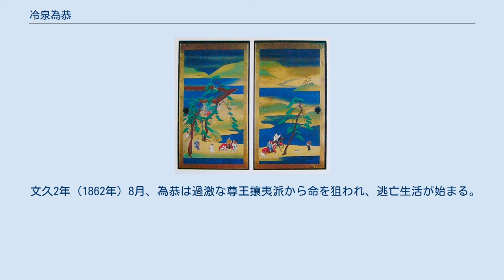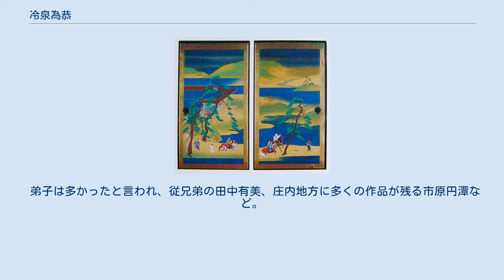冷泉為恭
冷泉 為恭（れいぜい ためちか、1823年10月20日〈文政6年9月17日〉- 1864年6月8日〈元治元年5月5日〉）は、幕末期に活躍した公家召抱えの復古大和絵の絵師。
幼名は晋三。
出家後は心蓮（しんれん）。
初名は狩野 永恭（かのう えいきょう）、のち冷泉為恭に改める（「冷泉」の姓は自らが冷泉家に無断で名乗ったもので、公家の出自ではない）。
また蔵人所衆である岡田氏に養子入りしたため、岡田 為恭（おかだ ためちか）とも言われ、絵にしばしば岡田氏の本姓である菅原姓で署名している。
為恭の読みは、岡田氏に養子入りする前は「ためたか」、養子後は「ためちか」と名乗ったというのが通説である。
 最高級の絵の具を惜しげも無く用いた濃彩画を得意としたが、障壁画や白描画、仏画にも当時としては傑作といわれるほどの名画を残している。
 江戸幕府側とも交流があったため、尊王攘夷派から敵視され、数え年42歳にして殺害された。
 京狩野の絵師狩野永泰と、俳人北川梅價の娘織乃の第三子として生まれる。
京狩野9代目の狩野永岳は父永泰の実兄で、為恭の伯父にあたる。
父方の祖父も景山洞玉（狩野永章）という絵師であり、三代にわたる京狩野の家系である。
両親は初め為恭が絵師になるのを好まず、狂言師にするつもりだったが、為恭は絵師、それも京狩野ではなく大和絵復興を志す。
特定の絵師に師事せず、高山寺、神護寺、聖護院などの社寺に所蔵される古画の模写や古物の写生を重ね、国学者や有職学者を訪ねて有職故実を学んだ。
17歳で既に画才に優れ、89種もの絵巻物を模写していたことが記され、18歳で国学者の長沢伴雄に「いとおもしろき志ある男也」と評されている。
天保14年（1843年）、幕府の奥絵師で模写に情熱を燃やしていた狩野養信から『年中行事絵巻』の模写を依頼されており、為恭は江戸の御用絵師で最高の格式を持っていた養信からも技量を認められたことを物語る。
 紀州藩主徳川治宝が進めた『春日権現験記』の模写にも浮田一蕙らとともに参加した。
 『鷹狩・曲水宴図襖絵』のうち鷹狩図 2面 嘉永3年（1850年）には蔵人所衆である岡田家の養嗣子となり、蔵人所衆の役に就く。
同年6月3日正六位下式部大掾に任じられ、安政2年1月22日に式部少丞に転じる（『地下家伝』）。
岡田家は元は樋口家家臣であったが、江戸中期の朝儀再興のための官人増員の際に地下家に加えられた（1771年）。
その後、1836年に当時の岡田栄抦が生活難から持参銀と引き換えに近江国野洲村出身の医師・青木図書を養子として「岡田恭純」と名乗らせるが、やがて両者は不仲となり恭純は岡田家の官人としての株を売った。
為恭はその株を買い表向きはその養子となった。
為恭の作品は、こうした官職を長々と署名する事が多い。
為恭は王朝文化を追慕するあまり、住居や衣服、生活様式そのものを平安時代風に改めて往古を偲んだという。
嘉永6年（1853年）、仏書にも通じていた為恭は、天台宗僧侶の願海が著した『勧発菩提心文』の挿絵を描いたことが切っ掛けで願海と深く交流、彼の依頼で多くの仏画を描く。
 安政2年（1855年）、三条実万の斡旋により御所へ出仕し、小御所北廂襖絵を描く（現存）。
翌年8月には関白九条尚忠の直廬預となる。
安政7年（1860年）には、九条尚忠の特使として金刀比羅宮に訪れ、同社に幾つも作品を残した。
この頃、社会的な身分も上昇と並行して画技も成熟し、大樹寺の障壁画を始めとして多くの作品を残している。
 黒船来航により尊王論が巻き起こると、為恭も巻き込まれることになる。
為恭は尊王攘夷派から王朝擁護と見られていたものの、佐幕派の要人宅に出入りするなどの行動が「尊王攘夷派の情報を漏らしているのではないか」との疑心を抱かせ、命を狙われることになる。
 為恭は、『伴大納言絵詞』を所有していた小浜藩主である京都所司代・酒井忠義に、閲覧の許可を得るために接近していた。
為恭の願いはかなえられ、『伴大納言絵詞』を模写しており、2010年にはこの模写の存在が公にされた。
しかしながら、京都所司代は尊王攘夷派からすれば「敵」の出先機関であり、ここに出入りした為恭は佐幕派と見做されてしまった。
 文久2年（1862年）8月、為恭は過激な尊王攘夷派から命を狙われ、逃亡生活が始まる。
願海がいる紀伊国の粉河寺に逃れ9か月潜伏、名も「心蓮光阿」と僧侶風に改め、寿碑（生前の墓）を立てるなど隠蔽に努めた。
しかし尊王...